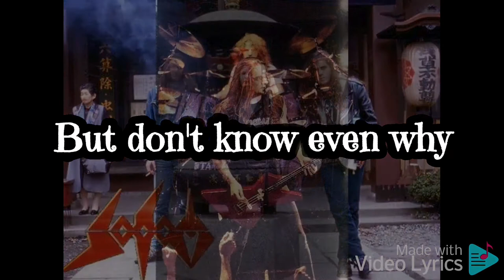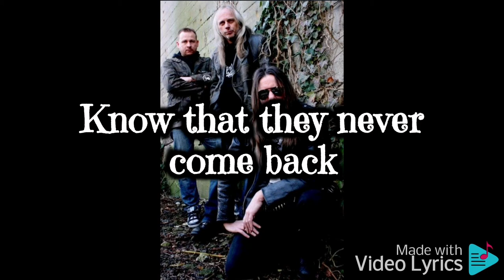Sodom : Remember the Fallen Lyrics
Sodom

Tom Angelripper – vocals, bass
Frank Blackfire – guitars
Chris Witchhunter – drums
Production

Harris Johns – production, engineering, mixing
Andreas Marschall – cover art
Manfred Eisenblätter – photography

Agent Orange is the third studio album by German thrash metal band Sodom, released on 1 June 1989 by SPV/Steamhammer. It was their last album with guitarist Frank Blackfire (who would later join Kreator) until his return to the band in 2018. The lyrical content delves deeply into Tom Angelripper's fascination with the Vietnam War, with a song dedicated to the ground assault aircraft AC-47 as well as the Agent orange defoliant-inspired title-track. It was their first album to enter the German album charts where it reached number 36. Agent Orange sold 100,000 copies in Germany alone[1] and marked the commercial break through for the band. The song "Ausgebombt" was released on the EP Ausgebombt with German lyrics.

The album's liner notes carry the message: "This album is dedicated to all people – soldiers and civilians – who died by senseless aggressions of wars all over the world."

In March 2010, Agent Orange was re-released in a digipak with bonus tracks and liner notes containing lyrics and rare phot